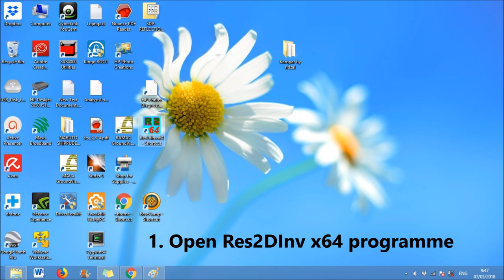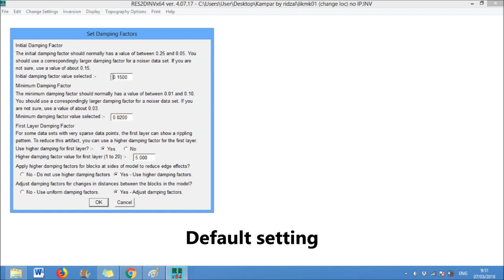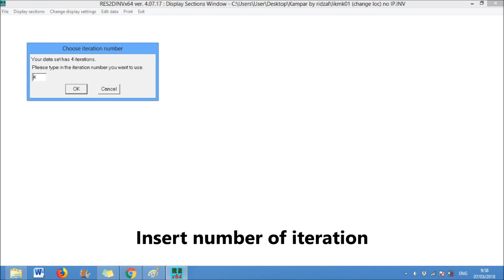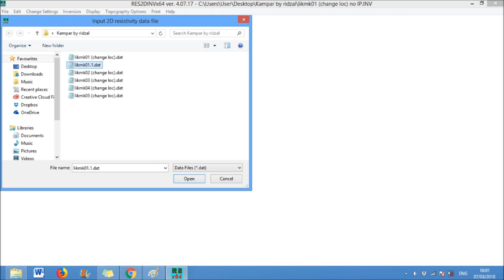EXAMPLE OF PROCESSING DATA USING RES2DINV SOFTWARE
Buy the original software from Geotomo . Do not use crack version.